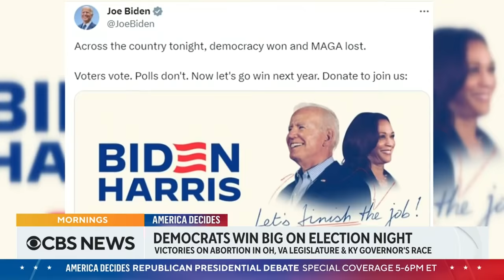Election Day 2023 recap: Democrats score big victories in several states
Democrats scored victories in several states in Tuesday's off-year election with CBS News projecting Ohio's Issue 1 abortion measure will pass, Kentucky Gov. Andy Beshear's reelection, and more. CBS News' Naomi Ruchim breaks down the results and what it may mean in the leadup to the 2024 presidential election.